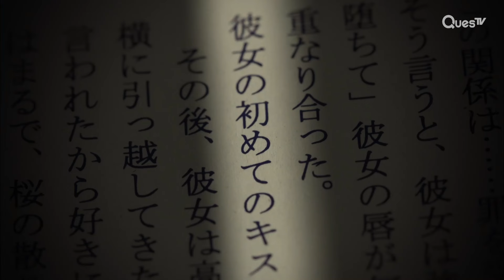[Clip] Boss Seduces Editor But She Turns the Table on Him | A V*rg*n Woman of Literature | E2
About A V*rgin Woman of Literature:
Based on a popular Manga, Kanoko is a 26 yr old v*rgin, who snares her dream job as a publishing editor. She is assigned to oversee popular mystery writer Kagaya, whom she secretly likes. After initial challenges connecting,
she loses her v*rginity to Kagaya. Will this develop into her first love?

Cast: Aoi Morikawa, Yu Shirota

Director: Smith, Totsuka Hiroto